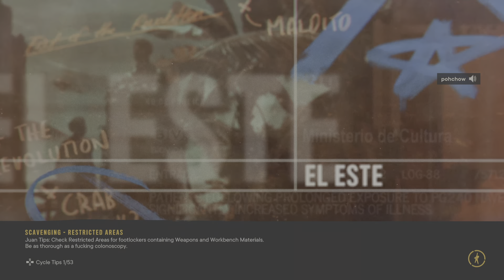Far Cry 6